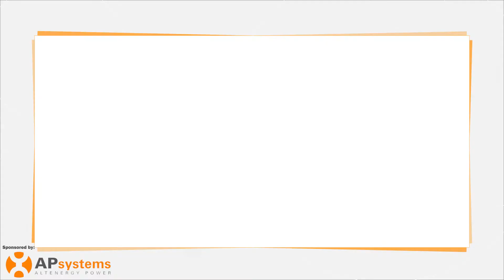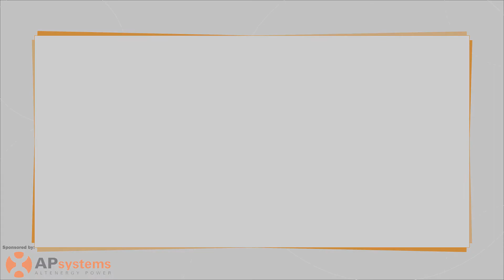What is a microinverter?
Microinverters are a popular choice for residential and commercial solar installations. They inherently meet NEC 2017 requirements for module-level shutdown, increase system efficiency and performance, and help with shading issues. Learn more about how microinverters convert DC to AC power right at the panel level in this video.